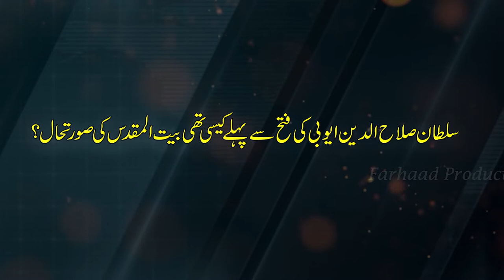Sibylla: Queen of jerusalem | Kingdome of Heaven Crusades |Byzantine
Queens of Jerusalem | Beauty Queens |Kingdome of Heaven | Sibylla

یروشلم کی طاقتور جنگجو ملکائیں